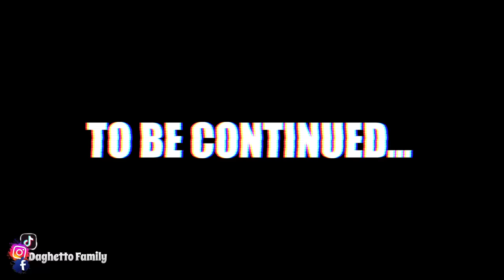MIKAYLA HAD BEEF SO WE LINKED UP & THIS HAPPENED... *THINGS GOT HEATED*